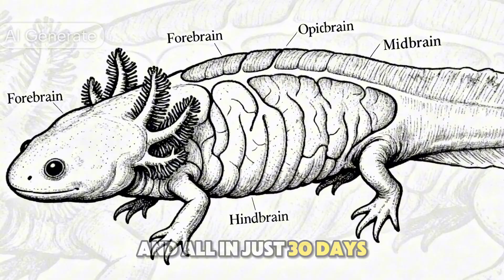This Animal Can Regrow Its Brain – And It Might Save Humanity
A creature that can regrow its heart, brain, and limbs might hold the key to curing human diseases—but it’s vanishing before we can unlock its power. Discover the unbelievable true story of the axolotl—the real-life Wolverine.